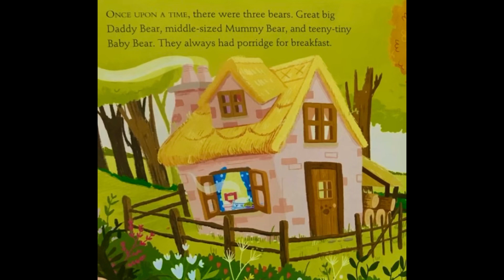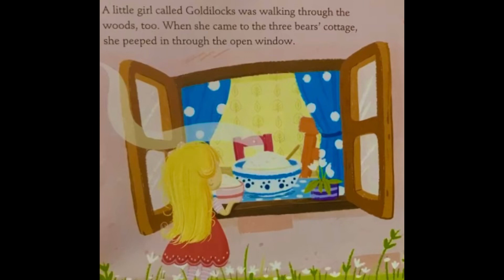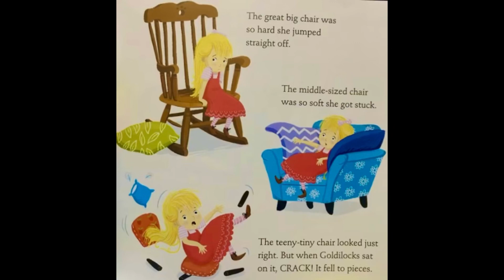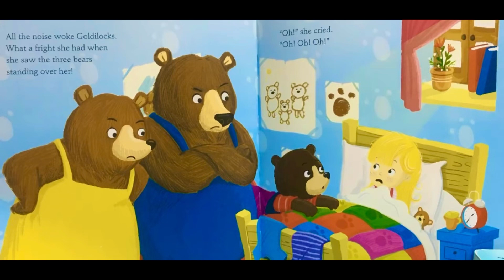GOLDILOCKS AND THE THREE BEARS- READ ALOUD#CHILDRENSBOOKS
A classic story of three bears that take a walk to let their porridge cool and a little girl named Goldilocks comes to have some porridge too.